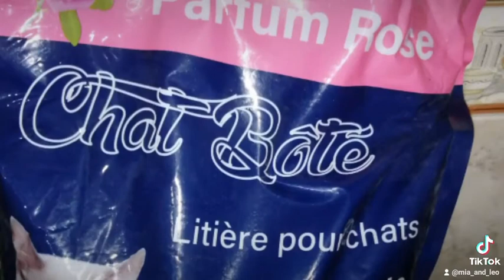Les litiéres des chats que j'ai essayé